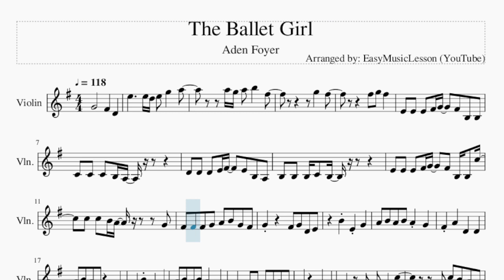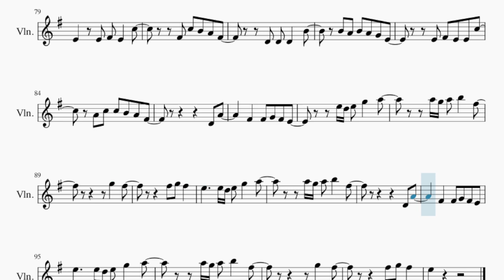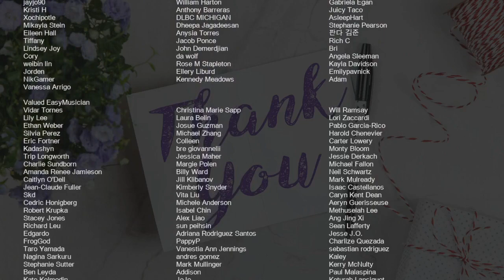Violin Sheet Music: How to play The Ballet Girl by Aden Foyer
Comment and let us know how the videos have helped you. It keeps us going! :)Here is a sheet music/tab video on the song The Ballet Girl by Aden Foyer on the violin. A violin sheet music arrangement which is transposed to notes that are easily played by violin, for the song The Ballet Girl by Aden Foyer.

EasyViolinLesson teaches you to play the your favorite instrument, through well-arranged sheet music so that you too can learn how to play The Ballet Girl by Aden Foyer on the violin as fast as you can. A violin sheet music with backing tracks to help your play the song better.

Chords of Violin arrangement:
C Maj   A Min   D Maj   C Maj   B Min   D Maj   E Min   A Min
D Maj   G Maj   B Min   E Min   A Min   D Maj   C Maj   A Min
A Min   A Min   D Maj   C Maj   B Min   D Maj   C Maj   A Min
A Min   A Min   D Maj   C Maj   A Min   A Min   A Min   D Maj
C Maj   B Min   D Maj   C Maj   A Min   A Min   A Min   D Maj
C Maj   B Min   D Maj   E Min   A Min   D Maj   G Maj   B Min
E Min   A Min   D Maj   G Maj   B Min   C Maj   A Min   A Min
A Min   D Maj   C Maj   B Min   D Maj   C Maj   A Min   A Min
A Min   D Maj   C Maj   A Min   A Min   A Min   D Maj   C Maj
B Min   D Maj   C Maj   A Min   A Min   A Min   D Maj   C Maj
A Min   A Min   A Min   D Maj   C Maj   B Min   D Maj   C Maj
A Min   A Min   A Min   D Maj   C Maj   B Min   D Maj

Melody notes of Violin:
G4       F#4   D4   E5     E5 D5 E5 G5   A5
A5 G5 A5 B5   F#5
G5   F#5
F#5 G5 F#5
E4 E4 E4 F#4 G4   F#4 B3 B3
C4 C4 C4 B3 A3
D4 D4 D4 E4 F#4   E4 B3 A3
B3 B3 B3 C4 B3
E4 E4 E4 F#4 G4   F#4 B3 B3 C5
C5 C5 B4 A4     G4
F#4 F#4 F#4 G4 A4 B4 G4 F#4
G4     F#4 G4 D4 E4
B4 E4 G4
A4 B4 A4 B4 A4 G4
F#4 A4   D4   D4
A4 B4 A4 G4   F#4
E4 B4 E4 G4
F#4 F#4 F#4 F#4 G4 A4 F#4
G4     G4 F#4
E4   E4 F#4 E4   C5
F#4 C5 B4 A4 F#4
E4 F#4 E4 E4 C5
A4 C5 C5 B4 A4 F#4
D4 A4
G5   F#5
F#5 G5 F#5
E5     E5 D5 E5 G5   A5
D4 A4
F#4   F#4 G4 F#4 E4
E4 F#4 G4     E4 F#4 E4
F#4 E4 C4       F#4
E4 F#4   F#4 F#4 A4
G4
B4 A4 B4   G4 F#4 E4
F#4 D5 C5     G4 G4
A4 G4 A4   A4 B4 C5
B4   G4 F#4 G4 F#4 E4
B4 E4 G4
G4     G4 F#4
D4 A4
G5   F#5
F#5 G5 F#5
D4 A4
G4     G4 F#4
D4 A4
G5   F#5
F#5 G5 F#5
D4 A4
G5   F#5
F#5 G5 F#5
E5